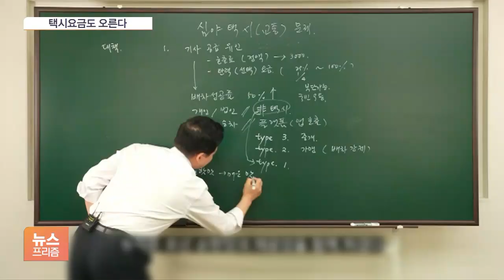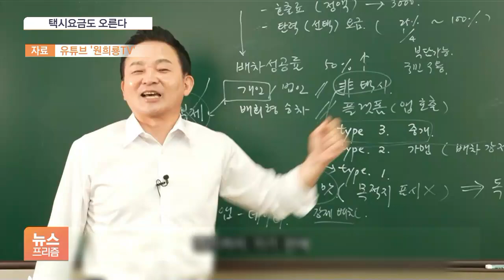결국 택시요금도 오른다…'폭탄맛' 우버 엄포용이었나?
[앵커]

심야 시간 택시 대란이 장기화되자 서울시가 결국 요금 인상을 추진하기로 했습니다.

요금 인상으로 택시 공급을 늘리겠다는 건데 소비자 부담이 늘어나는 만큼 공급도 늘어날지는 미지수입니다.

신채연 기자와 이야기 나눠보겠습니다.

[앵커]

택시 요금 어느 정도 오르게 되는 건가요?

[기자]

서울시는 현재 3천800원인 택시 기본요금을 800원 이상 올리는 안을 검토하고 있는데요.